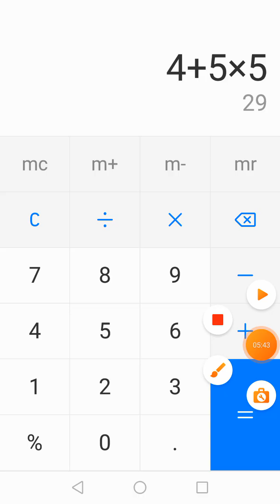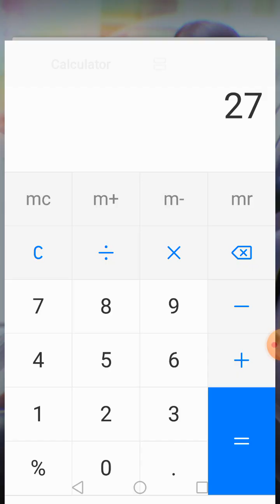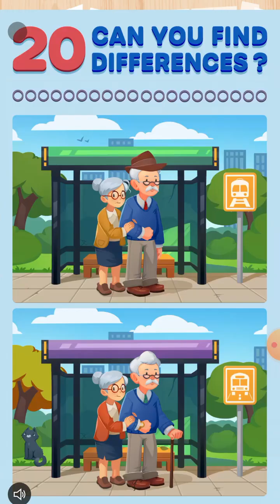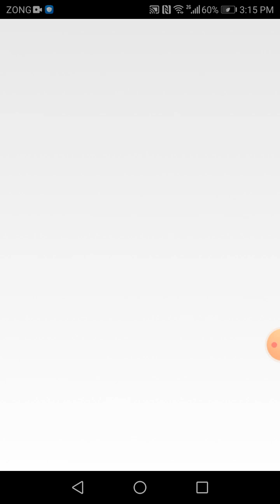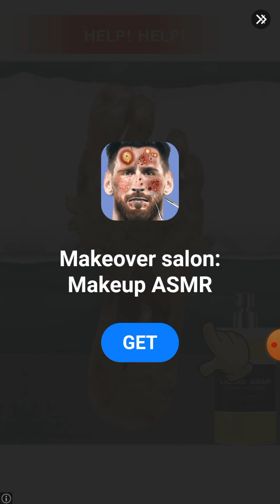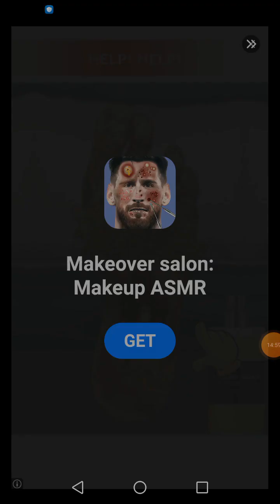I am playing a new game and have tried my best.